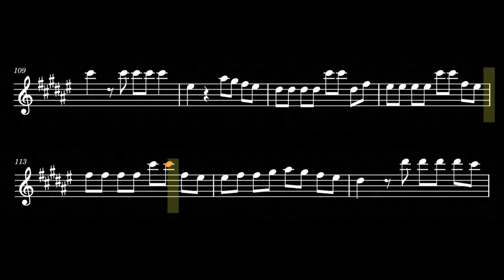🎼 PARTITURA de 1000 COSAS para SAXOFÓN 🎷 || LOLA ÍNDIGO & MANUEL TURIZO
👉 Consulta todas las partituras aquí!

SETUP✨️
Saxofón alto Selmer Supreme
Boquilla Vandoren AL3
Caña Legere 3
Micrófono Beyerdinamic TG 157
Focusrite Scarlett 212

📍 Cartagena 🇪🇸